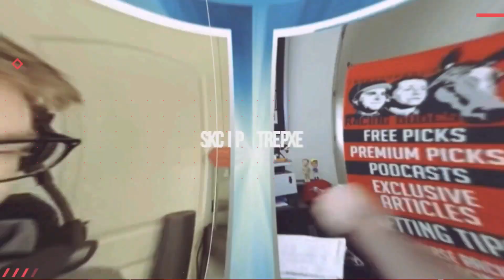2022 Desi Arnaz Stakes Preview & FREE Picks | Can JUSTIQUE Rebound While Cutting Back?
Aaron previews the 2022 Desi Arnaz Stakes from Del Mar, then gives his top picks & long shots. Justique was an ultra-impressive debut winner going 1 turn at Del Mar but flopped as a heavy favorite when routing in the Chandelier Stakes (G2) - so can she rebound cutting back to 1 turn while returning to the seaside oval?